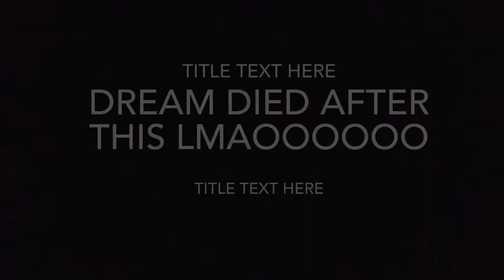dream speedrunning music otamatone version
We decided to call this series Minecraft Manhunt. This is a different rendition of it, where we are all otamatones.

If this video gets 1 likes I will cry

if you’re reading this, you’re a nice person. maybe. idk i haven’t met you. unless i have. in which case hi i guess.